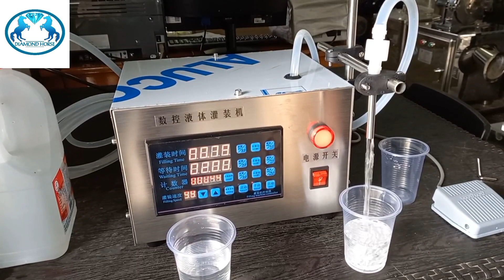Semiauto Liquid Filling Machine